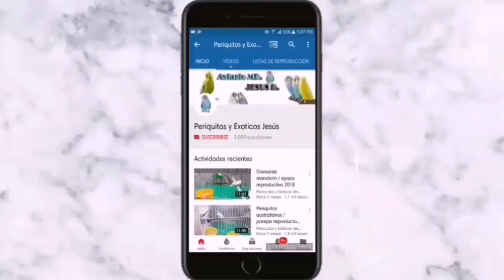Periquitos avance de la reproduccion